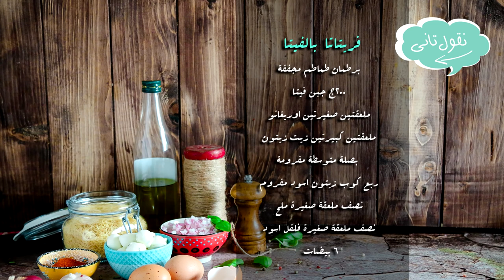فريتاتا بالفيتا - في حلّة واحدة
فريتاتا بالفيتا والطماطم المجفّفة

المكونات :
برطمان طماطم مجففة
٢٠٠ج جبن فيتا
ملعقتين صغيرتين اوريغانو
ملعقتين كبيرتين زيت زيتون
بصلة متوسطة مفرومة
ربع كوب زيتون اسود مفروم
٦ بيضات

طريقة التحضير :
يشوح البصل في زيت الزيتون، ثم يضاف الطماطم المجففة ويقلب الكل جيدا .
يضاف الزيتون والاوريغانو .
يخفق البيض في وعاء ، ثم يضاف له الملح والفلفل .
يضاف الجبن ويفتت فوق البيض ثم يسكب المزيج فوق خليط الطماطم والبصل.
تترك الفريتاتا مغطاة على نار هادئة لتنضج.
تقدم بالهنا والشفا.